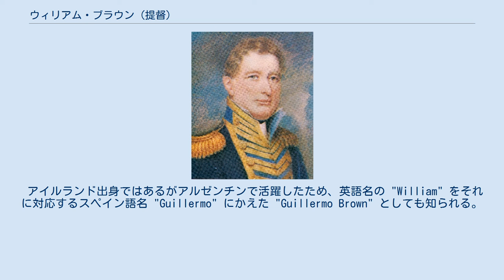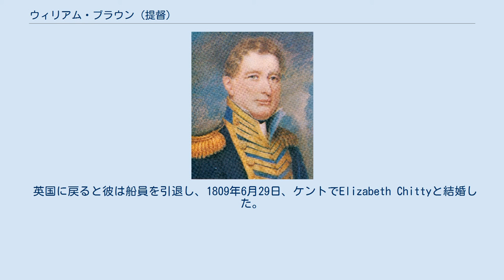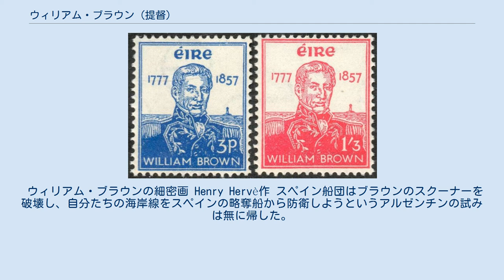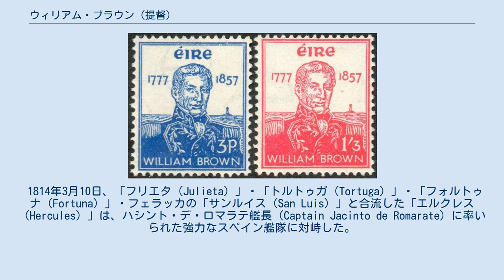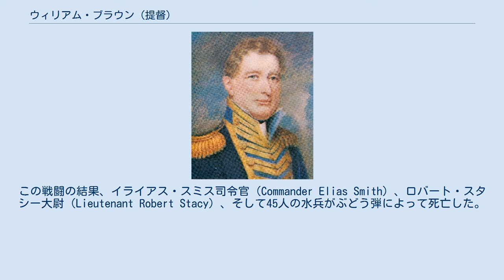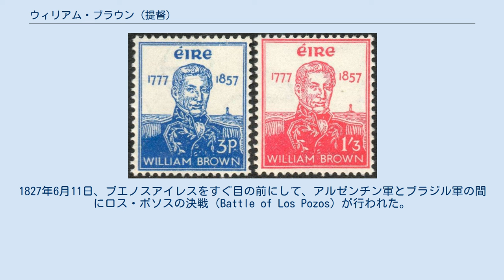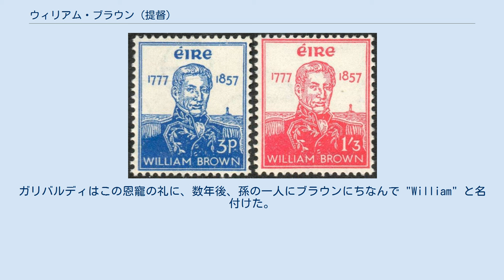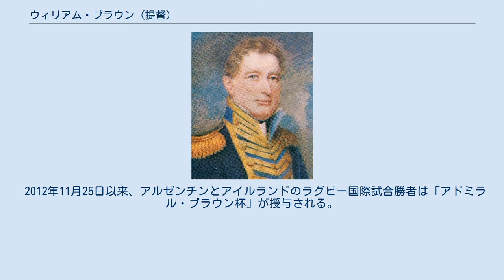ウィリアム・ブラウン (提督)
ウィリアム・ブラウン（英：William Brown、西：Guillermo Brown、1777年6月22日 - 1857年3月3日）は、アイルランド生まれのアルゼンチン海軍提督。
アルゼンチン独立戦争、アルゼンチン・ブラジル戦争、英仏によるラプラタ川封鎖、における勝利により、ブラウンはアルゼンチン市民の尊敬と感謝を勝ち取り、今日ではアルゼンチンの国民的英雄の一人と見なされている。
アルゼンチンの海上戦力の創設者かつ最初の提督であり、一般的には「アルゼンチン海軍の父」として知られている。
 アイルランド出身ではあるがアルゼンチンで活躍したため、英語名の "William" をそれに対応するスペイン語名 "Guillermo" にかえた "Guillermo Brown" としても知られる。
 Guillermo の発音はスペイン語話者でもジェイスモによる幅があり、仮名転写には「ギリェルモ」「ギレルモ」「ギイェルモ」「ギジェルモ」などいくつかの方法がある。
また "Guillermo Brown" とした場合、姓の Brown を英語風のまま「ブラウン」とするかスペイン語風に「ブロウン」とするか、も人によって異なるので、 "Guillermo Brown" の仮名転写としては「ギリェルモ・ブラウン」「ギイェルモ・ブラウン」「ギジェルモ・ブロウン」「ギジェルモ・ブラウン」など多くの変異がある。
 ウィリアム・ブラウンは1777年6月22日、アイルランドのメイヨー県、フォックスフォードに生まれた。
彼の家族は、彼がまだ9歳だった1786頃に、アメリカ・ペンシルベニア州のフィラデルフィアに移住した。
到着してまもなく、彼らを呼び寄せ世話をしてくれるはずだった友人が黄熱病のために亡くなり、数日後にはウィリアムの父も同じ病で亡くなった。
その後、ブラウンはある船の船員付き給仕として雇われ、船乗りとしての経歴の第一歩を踏み出した。
 ブラウンの前半生について知られていることは比較的少なく、彼が私生児で母方の姓を名乗っていたこと、父親の姓は実際にはGannonだったこと、が示唆されている。
 十年ほど大西洋で働き、船員としての技能を高め、船長を務められるまでになった後、ブラウンはある英国船に強制徴募され、英国王室に仕えることを強いられた。
船長免状を所有しているアメリカ商船船長を強制徴募することは前代未聞であり、完全に違法だった。
アメリカの船員に対する強制徴募は、後の米英戦争につながる主な係争の一つだった。
 ナポレオン戦争の際、英国船に乗っていたブラウンはフランス軍に捕まった。
フランス人は彼を捕虜として扱ってロリアンに護送した。
メスに移送される最中に彼はフランス士官の制服を着て変装して脱走した。
しかしながら彼は再度捕まり、ヴェルダンの要塞に収監された。
1809年に彼はそこからClutchwellという名の英陸軍大佐と一緒に脱出し、ドイツ領にまで逃げ延びた。
 英国に戻ると彼は船員を引退し、1809年6月29日、ケントでElizabeth Chittyと結婚した。
ブラウンはその年、ラプラタ川に向けて「ベルモン（Belmond）」船上の人となり、ウルグアイのモンテビデオで商人として身を立てた。
 ブラウンは「エリサ（Eliza）」という船の共同船主となり、モンテビデオとブエノスアイレスの間で通商をしていた。
エリサが悪天候により座礁すると、ブラウンは積荷を内陸に運び売却して利潤を得、チリを目指してアンデス山脈を越えた。
この頃までに「インドゥストリア（Industria）」というスクーナーを購入できるだけの資産が貯まっており、その船を用いてウルグアイ-アルゼンチン間に定期郵便船事業を始めた。
これはその種の事業としては南米初の物だった。
この点において副王領政府はその商業上の利益に対する脅威を感じ、介入を行った。
 ウィリアム・ブラウンの細密画 Henry Hervè作 スペイン船団はブラウンのスクーナーを破壊し、自分たちの海岸線をスペインの略奪船から防衛しようというアルゼンチンの試みは無に帰した。
この事件の結果、アルゼンチンは海岸線防衛と通商保護のために船団を派遣することを決定し、そのためにブラウンを海軍中佐として軍務につけ、その艦隊の司令長官に任命した。
これにはカナダ商船船員として登記されていたベンジャミン・フランクリン・シーヴァー（Benjamin...